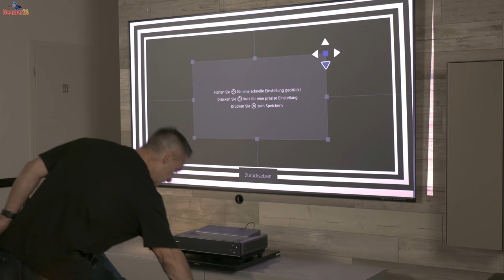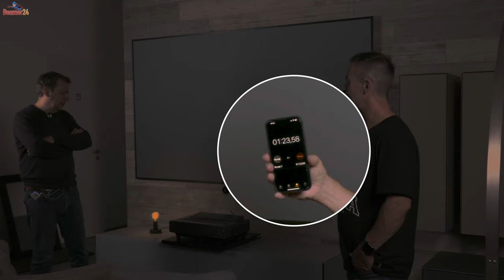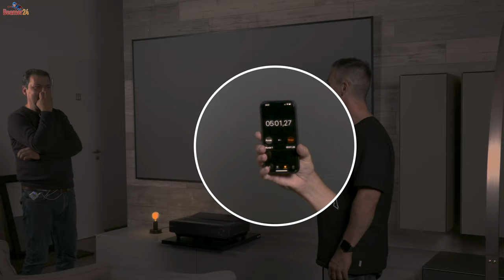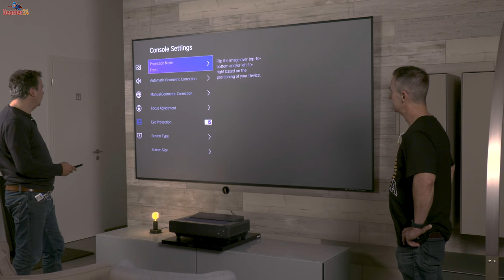LaserTV-Möbel schaffen: NECTUNT X50-Pro Slider Tray & Hisense PX2-Pro ist 120" Bildiagonale möglich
NECTUNT ist ein motorisierter Slider Tray - es gibt ihn in Europa von zwei verschiedenen Anbietern. Die Firma Hisense hat den Artikel X50-Pro im Lieferprogramm, bei AWOL Vision heisst das Produkt Slider Tray 120 - die Schublade wird über einen Schalter ein- und ausgefahren. Beim Hisense-Modell wird der Slider über einen USB-Trigger gesteuert. Sobald Strom anliegt, auf dem USB-Port, fährt die Schublade aus. Wenn kein Strom anliegt, fährt das Tray wieder ein (bei Typ X50-Pro). Das Tray eignet sich wunderbar, wenn der LaserTV (UST-Beamer) mit einer Bildgröße von 120" und größer verwendet wird. Man kann, trotz Mega-Bildgröße und bei Verwendung eines Trays, ein relativ schmales Lowboard verwenden, während der UST-Beamer ziemlich weit von der Projektionsscreen projiziert. Im ausgeschalteten Zustand fährt der Ultrakurzdistanz-Beamer wieder auf eine normale Position - ganz nah zur Projektionswand.

Technische Daten wie Abmessungen und Dimensionen sind beim Hisense Modell, unter Downloads, hinterlegt. Dort habe ich zu diesem Thema mehrere PDFs bereitgestellt. Da die beiden Versionen, ob von Hisense oder AWOL Vision, baugleich sind und auch identisch, können die PDFs für beide verwendet werden. Der einzige Unterschied ist, dass das Hisense Model per automatischen Trigger über die USB-Schnittstelle gesteuert wird und das AWOL Vision Model über einen manuellen Schalter.

Hier geht's zu den Slidern:
NECTUNT von Hisense, mit automatischen Trigger: